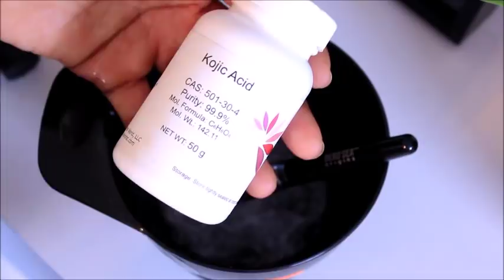OMG VOUS N'AUREZ PLUS JAMAIS DE BOUTONS OU D'IMPERFECTIONS AVEC CE MIRACLE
MON INSTAGRAM: BelleBijouOfficiel